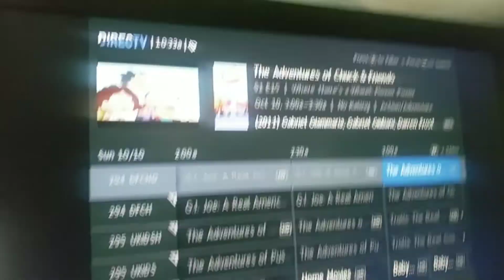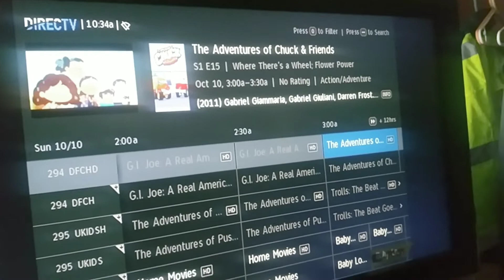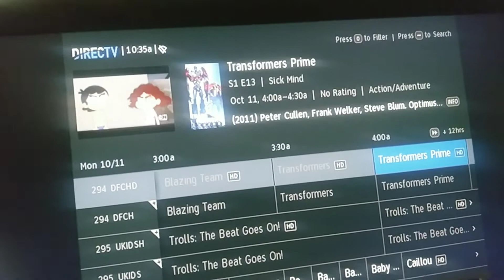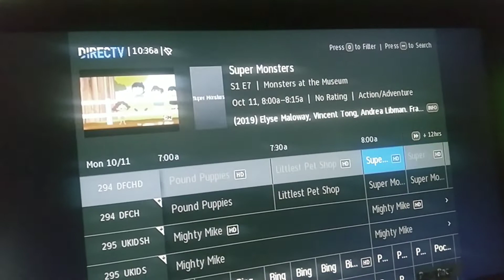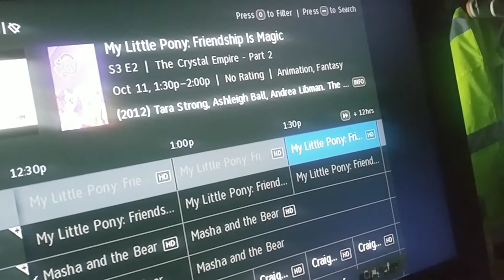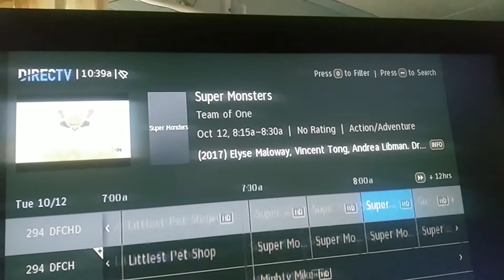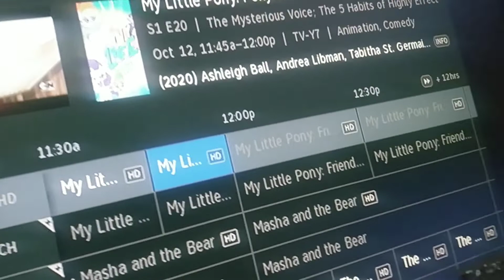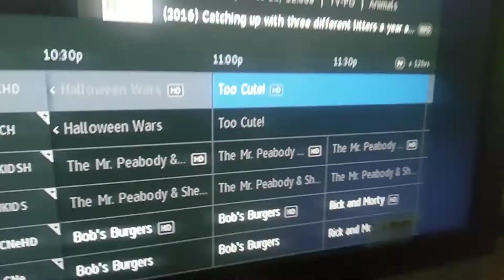Discovery Family: A Channel That Still Exists and the problems of it.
Since 2014, The Hub has changed to Discovery Family and it was a bad business decision as all the shows save for MLP and Transformers Rescue Bots got cancelled as the channel had become less creative, more bland, more generic. the channel overplayed MLP too much, they didn't bother removing GI Joe and Transformers if they want to be more "family-friendly", they didn't do anything on The Hub's 10th anniversary last year, airing some Saban shows to try to be relevant, the Cartoon Network move of Transformers was just terrible and that Hasbro doesn't need the channel anymore now that they have Netflix on their main focus. It's a shame that this channel lasted longer than The Hub while being like a dying mall.